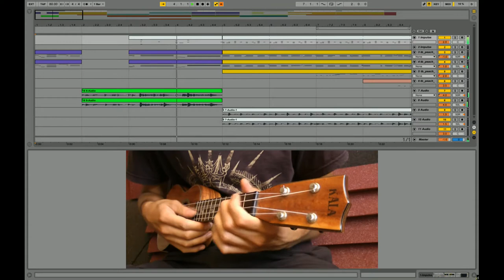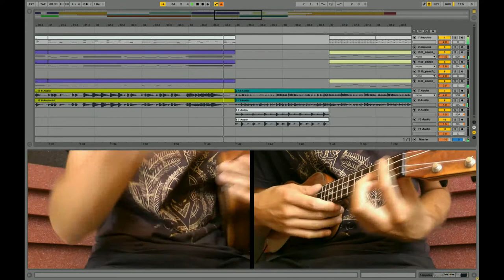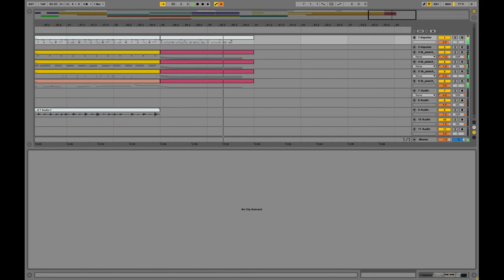The Headcrab Swing (≈Chiptune Ukulele)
Audio : Ableton Live
Video : KDEnlive
Cam : Panasonic HDC-SD900
Mic : Rode NT4